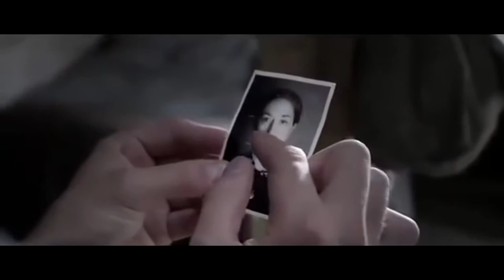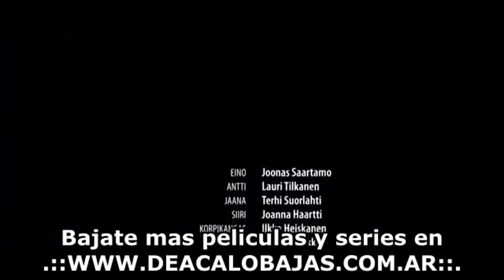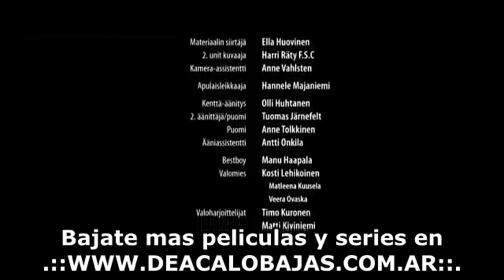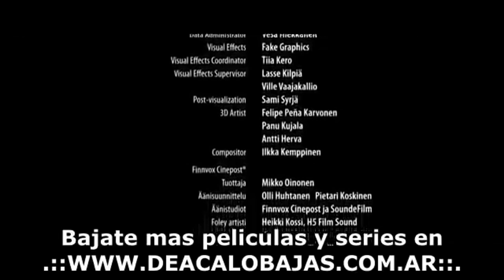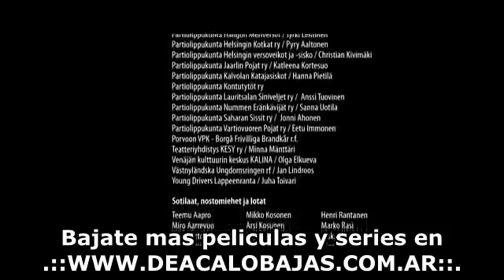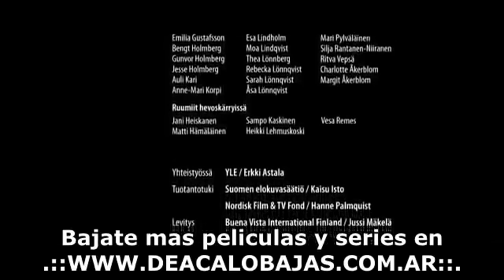Hiljaisuus -- Peliculas Completas En Españo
peliculas de todos los generos  aqui pasa por mi canal